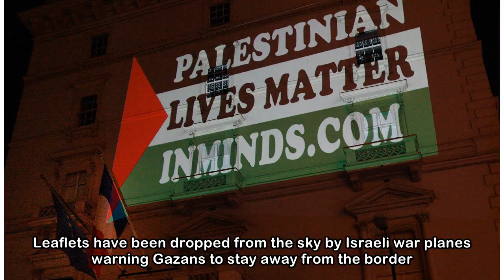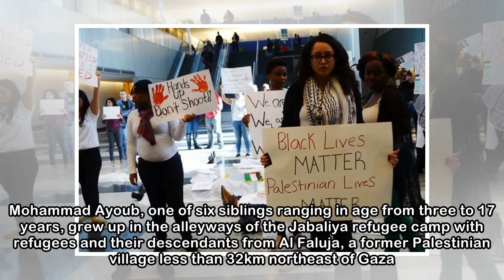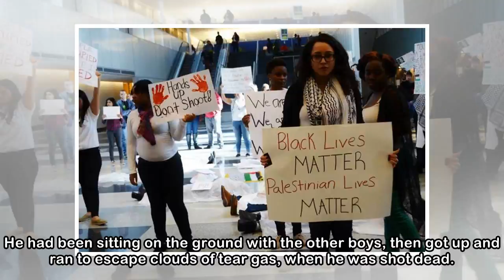Palestinian lives do matter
Global community needs to do more than merely issue statements of ‘concern’ over Israeli brutalityMore than 40 peaceful protesters have been shot dead. Leaflets have been dropped from the sky by Israe...